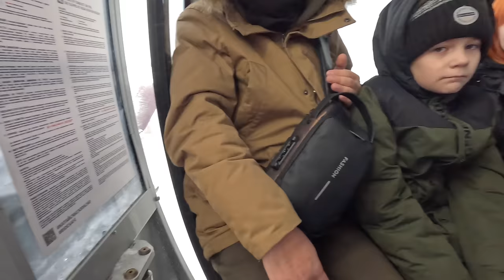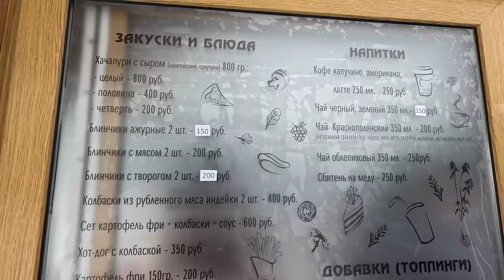СОЧИ - РОЗА-ХУТОР нет ЛЮДЕЙ! ЭКОНОМ на ГОРНОЛЫЖКЕ! БЕСПЛАТНАЯ СТОЯНКА на КУРОРТЕ! НОМЕР за 500р!